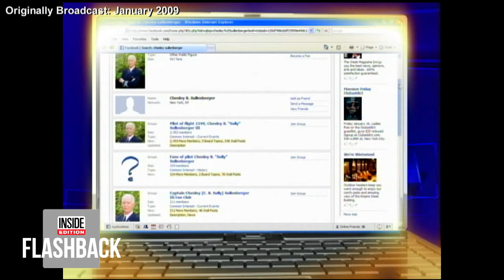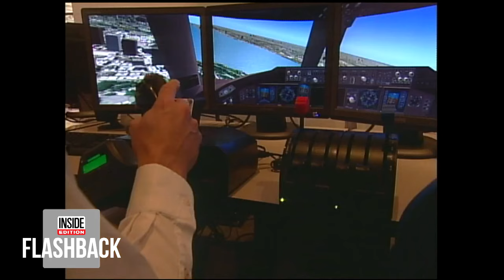How Authorities Saved Jaycee Dugard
In August 2009, Jaycee Dugard was rescued after spending 18 years in captivity at the hands of Phillip and Nancy Garrido. He was sentenced to 431 years to life in prison in June 2011. Nancy was sentenced to 36 years to life, also in June 2011. They are both up for parole in 2034. Dugard’s rescue is one of many that captured America’s attention, like the lives saved in “Miracle on the Hudson” and how a New York City firefighter saved a little girl before the tragedy of September 11.